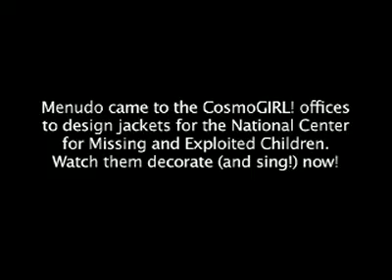Menudo decorates jean jackets at CosmoGIRL!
Watch Menudo decorate jean jackets at the CosmoGIRL! offices.